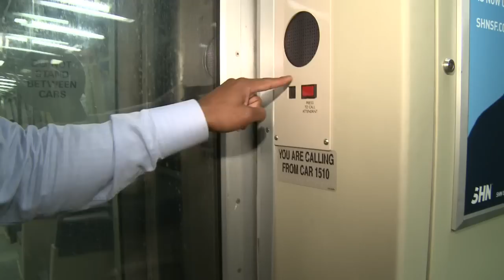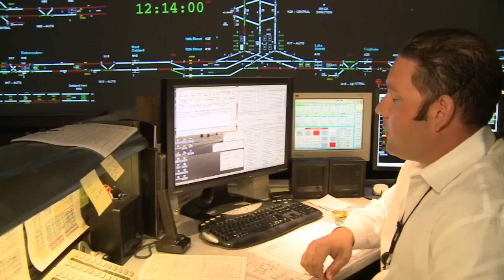Help BART Beat The Heat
BART Chief Communication Officer shows riders what they can do to help BART take care of train cars that get a little too hot.